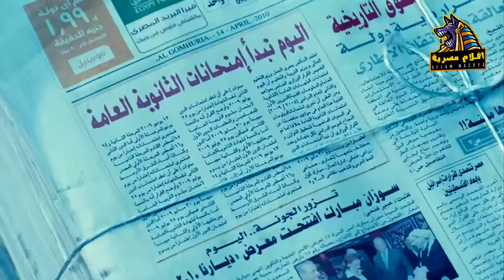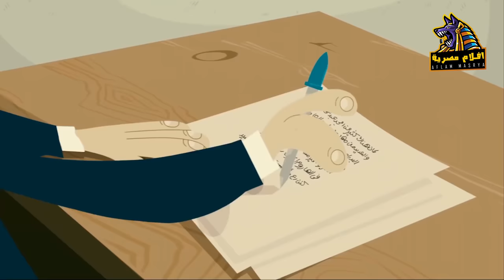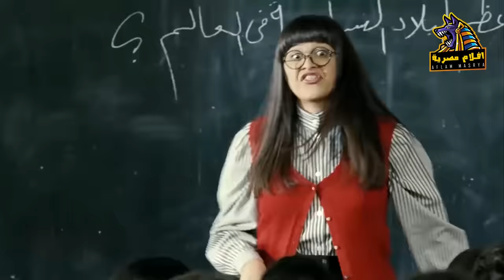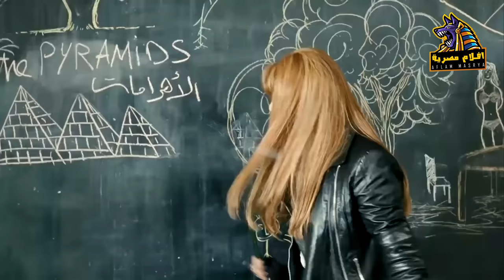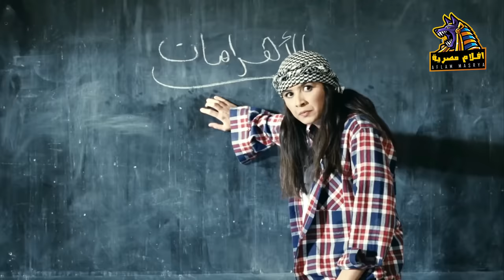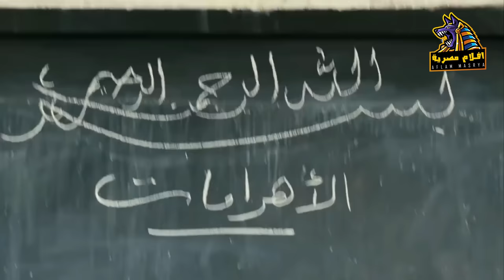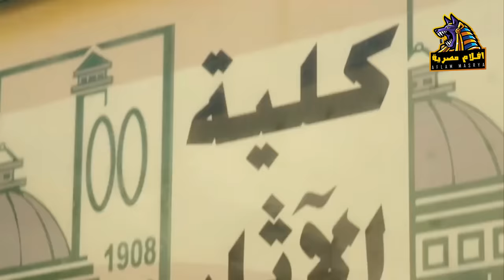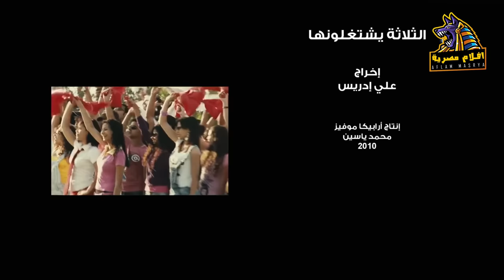فيلم | الثلاثة يشتغلونها | بطوله ياسمين عبد العزيز | جودة عالية